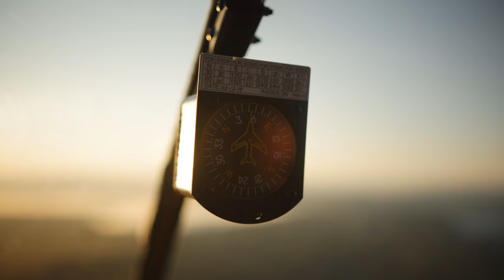Seismic: Documenting Yellowstone through Canon's Lens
Canon U.S.A., Inc., a leader in digital imaging solutions, is proud of its continued support of Yellowstone Forever and steadfast commitment to social responsibility. Programs that support environmental health - and local communities - are more vital than ever.

Visual storytelling plays a critical role in advancing those efforts – whether through photography or videography. By featuring striking imagery that highlights Yellowstone National Park’s pristine landscapes, we can offer a more intimate understanding of the park’s delicate ecosystems and the diverse wildlife it hosts. These important projects contribute to Canon’s corporate philosophy of Kyosei - which is defined as, "All people, regardless of race, religion, or culture, harmoniously living and working together into the future."

The images come from the lens of Charles “Chas” Glatzer, a photographer and Canon Explorer of Light, who has spent decades photographing inside Yellowstone National Park. Glatzer has ventured time and time again into the challenging elements and varied terrains of the nation’s inaugural national park, employing Canon cameras to immortalize rare moments in nature and oft-unseen wildlife that remain only in the imagination of most.

To embark on an awe-inspiring Yellowstone journey, enjoy this dynamic video by Canon Creator Nathan Lee Allen, narrated by Glatzer. Nathan is a professional outdoor, travel and adventure photographer, videographer and content creator. As a Canon Creator, he has traveled the world creating beautiful, bold, boundless, and beneficial content.

All images and video were created using the hybrid EOS R5 C. The hybrid camera effortlessly captures both photo and video, empowering Chas and Nathan to unleash their creative potential while capturing the majesty of Yellowstone National Park.

We hope you enjoy the grandeur, mystery and unequivocal beauty of Yellowstone National Park.